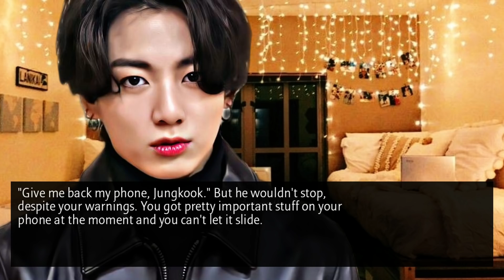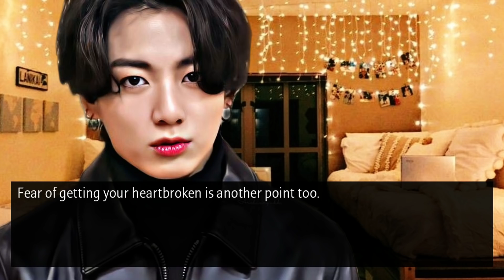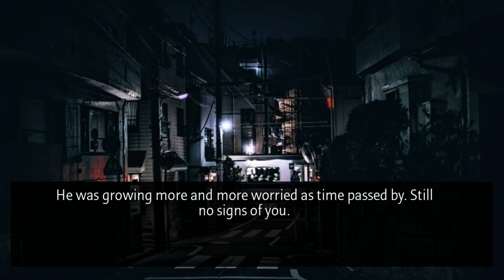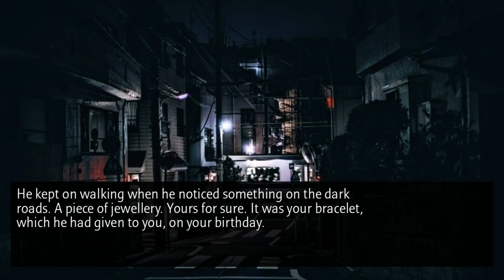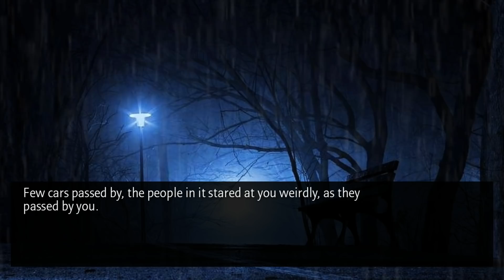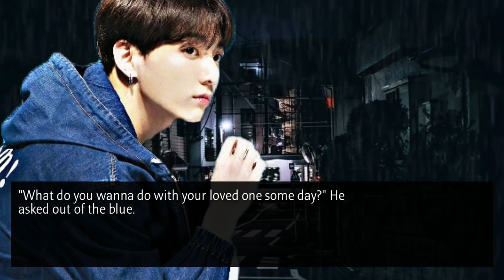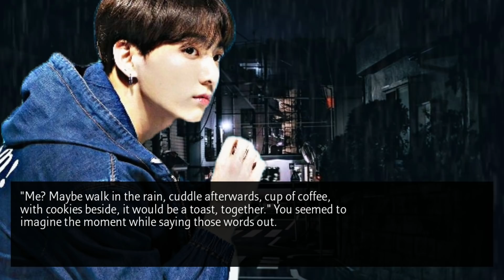[𝐉𝐔𝐍𝐆𝐊𝐎𝐎𝐊 𝐎𝐍𝐄𝐒𝐇𝐎𝐓] 𝐍𝐨𝐭 𝐫𝐞𝐭𝐮𝐫𝐧𝐢𝐧𝐠 𝐛𝐚𝐜𝐤 𝐚𝐟𝐭𝐞𝐫 𝐚𝐧 𝐚𝐫𝐠𝐮𝐦𝐞𝐧𝐭 𝐰𝐢𝐭𝐡 𝐲𝐨𝐮𝐫 𝐛𝐚𝐝𝐛𝐨𝐲 𝐫𝐨𝐨𝐦𝐦𝐚𝐭𝐞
𝑯𝒊 𝒕𝒉𝒆𝒓𝒆! 𝑻𝒉𝒊𝒔 𝒔𝒕𝒐𝒓𝒚 𝒊𝒔 𝒋𝒖𝒔𝒕 𝒖𝒏𝒅𝒆𝒓 𝒇𝒊𝒄𝒕𝒊𝒐𝒏𝒔. 𝑵𝒐𝒕 𝒎𝒆𝒂𝒏𝒕 𝒕𝒐 𝒄𝒓𝒊𝒕𝒊𝒄𝒊𝒔𝒆 𝒂𝒏𝒚 𝒎𝒆𝒎𝒃𝒆𝒓𝒔 𝒑𝒓𝒆𝒔𝒆𝒏𝒕.

~ 𝑨𝒖𝒕𝒉𝒐𝒓 𝑹𝒆𝒂𝒄𝒆.
祝大家擁有美好的一天。注意安全

All rights under ©️•ᴋᴏᴏᴋɪɴɢꜱ•